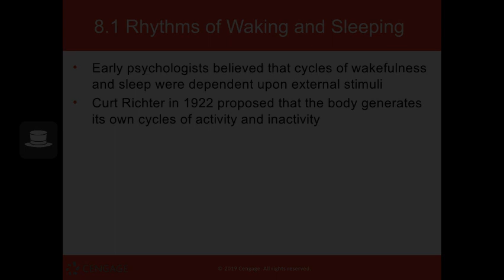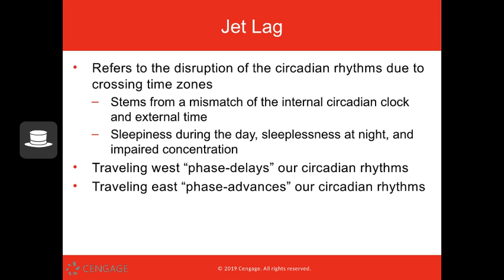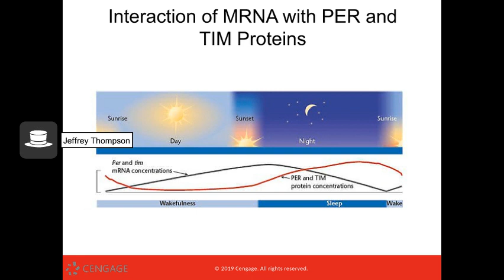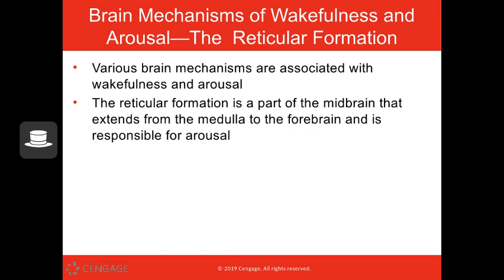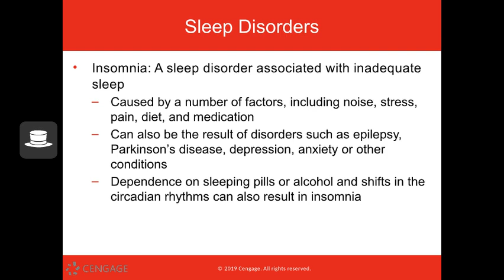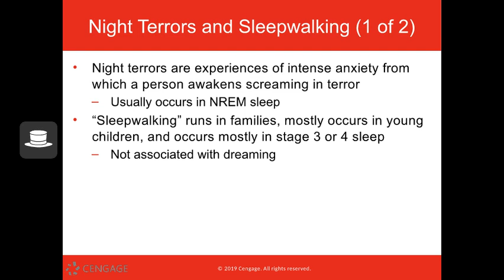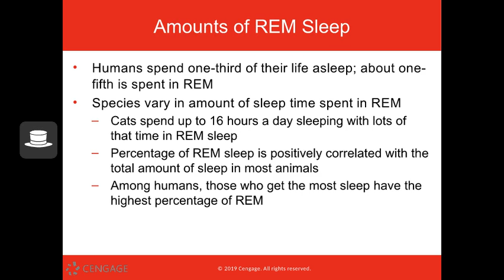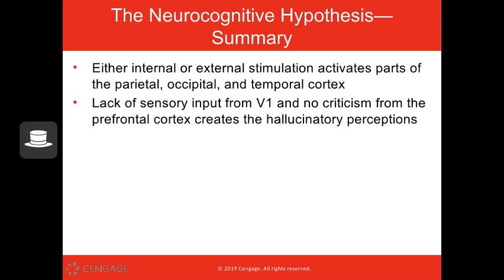PSY 102 - Chapter 8 (Wakefulness and Sleep)